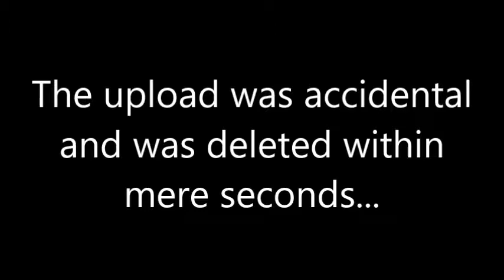LOGAN PAUL EXPOSED!!! + Jake Paul's Apology! (The Fall of Paul) [2018]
Let April 20th forever be known as the day that the Paul Boys' reign of terror came to end! And also Hitler's birthday. But nothing else.